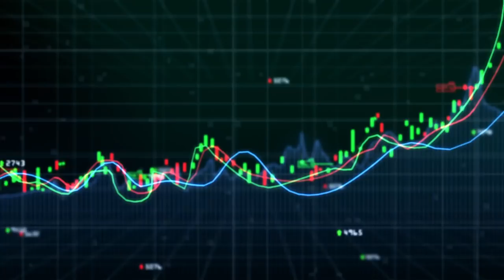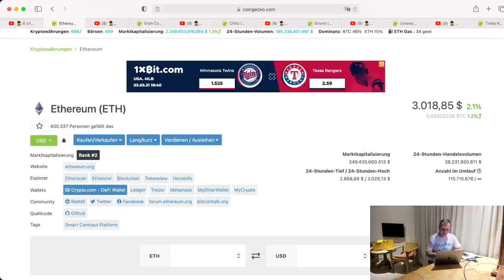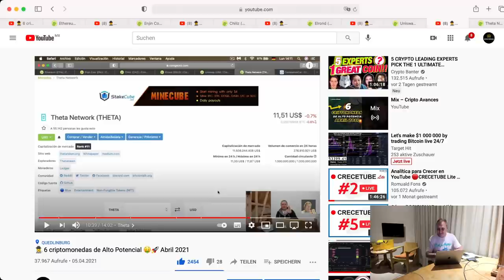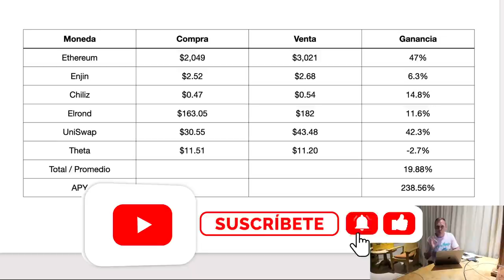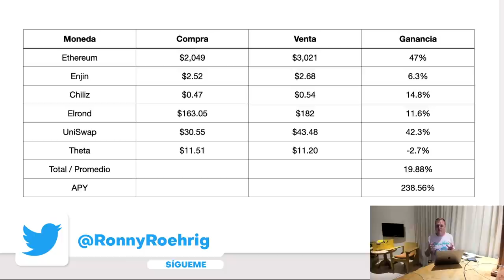Resumen de Ganancias de Recomendaciones Abril 2021 | Ronny Roehrig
Obtén un BONO de $1610 en BITCOIN 💰 en tu primer depósito en ByBit 🔥:

📺¡Mi canal en Lbry! 📺

Grupos en Telegram  👇👇👇👇

1️⃣ 🌐𝘾𝙖𝙣𝙖𝙡 𝘾𝙧𝙞𝙥𝙩𝙤 𝘼𝙫𝙖𝙣𝙘𝙚𝙨
Informativo
Aportes y actualizaciones de nuestro fundador. ¡Imperdible!

Charla para el público en general (mayor de 18 años).

3️⃣🐺 𝙎𝙬𝙞𝙣𝙜𝙨𝙞𝙜𝙣𝙖𝙡𝙨 𝘾𝙧𝙞𝙥𝙩𝙤 𝘼𝙫𝙖𝙣𝙘𝙚𝙨
Operativas y Señales
Recibe incomparables lecciones y señales de mano de los expertos.

4⃣ 📣 𝙄𝙣𝙫𝙚𝙧𝙨𝙞𝙤𝙣𝙚𝙨 𝙍𝙤𝙣𝙣𝙮 𝙍𝙤𝙚𝙝𝙧𝙞𝙜
Aprende a convertir tu smartphone en una máquina de dinero.

00:00 Que hay hoy
01:00 Recuento de inversiones
03:00 Resumen de Ganancias obtenidas
05:00 Noticias Cripto Avances